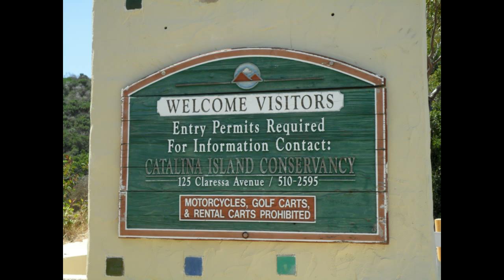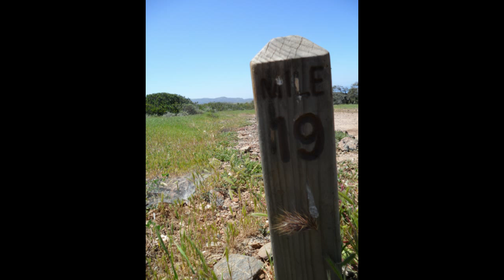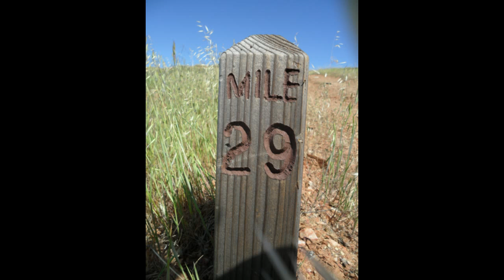Trans-Catalina Trail HD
Beautiful Santa Catalina Island. Picture and video slide show with good music